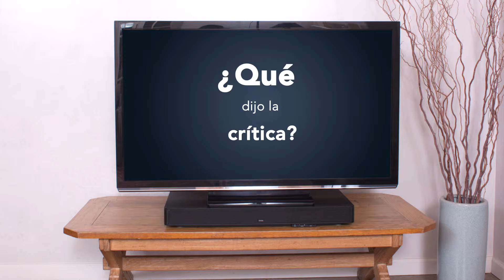ZVOX Consumer Video 2014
Hi-Fi－ZOVX  品牌影片介紹。